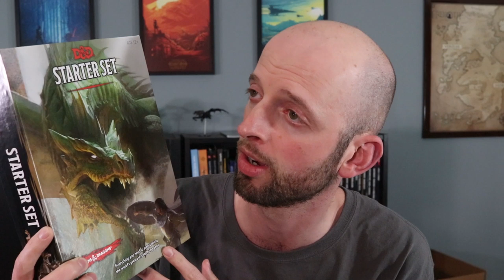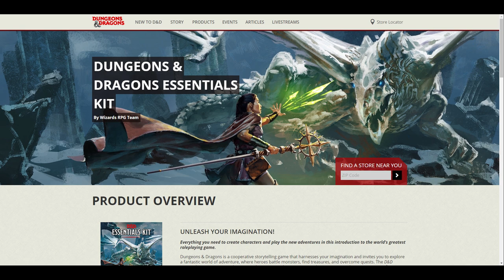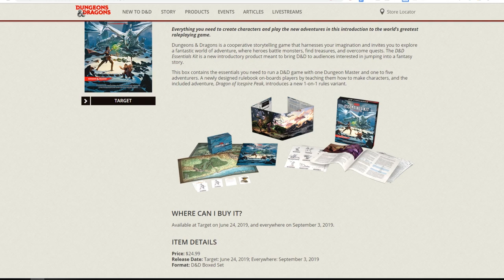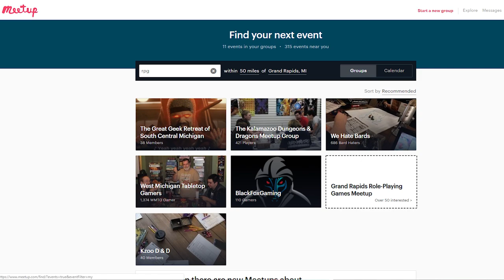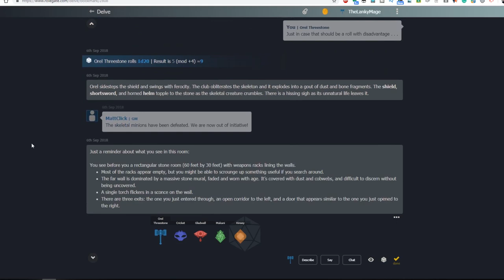No Friends = No D&D? (How to Find an RPG Group)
🠟Resources and Links for Finding a Group🠟

Leave your comments for others below!

Come back for new RPG videos at least once a week on WASD20. D&D, fantasy maps, PC games, and more.